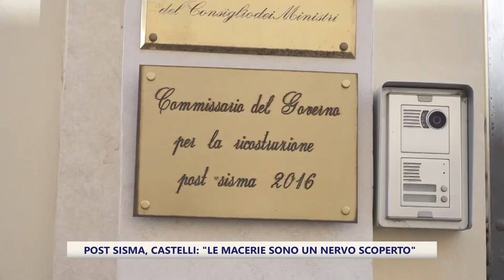Post sisma e il nodo delle macerie, l'assessore Castelli: "Da rivedere lo schema di gioco"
La stima iniziale potrebbe essere addirittura al ribasso: un milione di tonnellate di macerie in cui il terremoto del 2016 ha ridotto case e vite. Sta per arrivare il quarto anniversario del secondo round delle scosse, quello di fine ottobre e ancora nelle Marche ci sono almeno 200 mila tonnellate di pietre e mattoni da portare via per lasciare libero lo sguardo verso il futuro. Dice l'assessore regionale con delega alla ricostruzione Castelli: "Questo è veramente un nervo.Se è vero che la società che è stata incaricata della rimozione soprattutto ad Arquata ha delle difficoltà che vanno  affrontate e risolte perché sennò si deve cambiare schema di gioco".